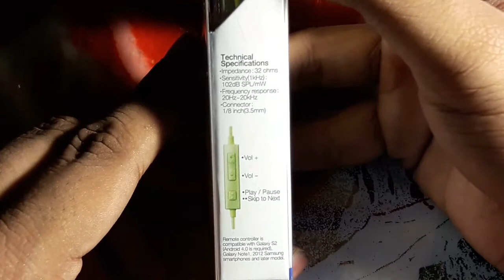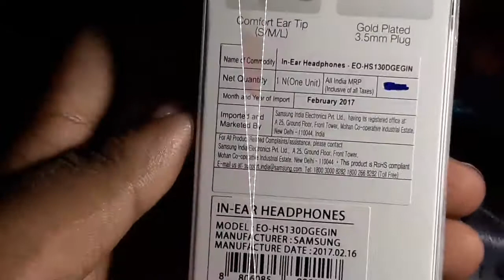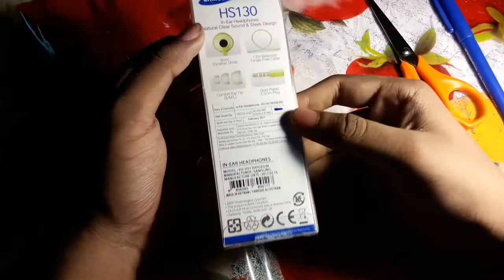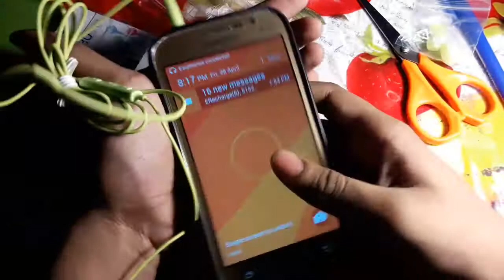Samsung HS130 In-ear Headphones Unboxing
Videos about technology, gaming, music,science, funny etc